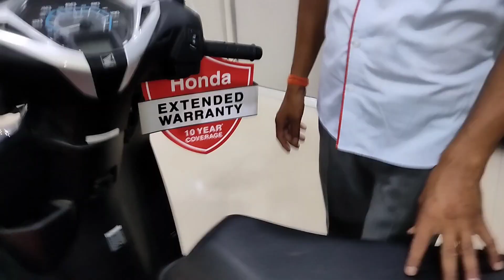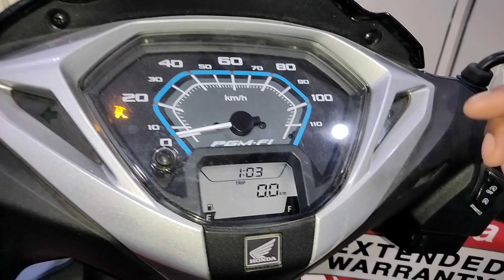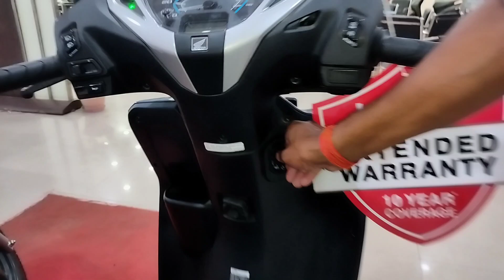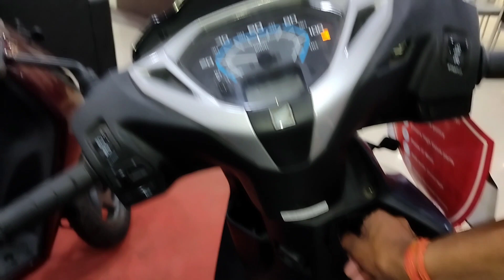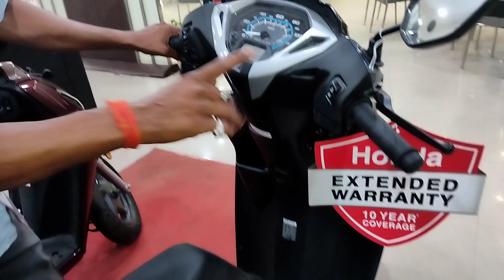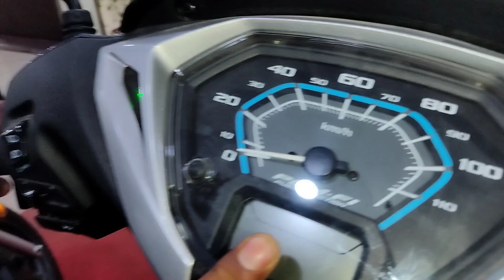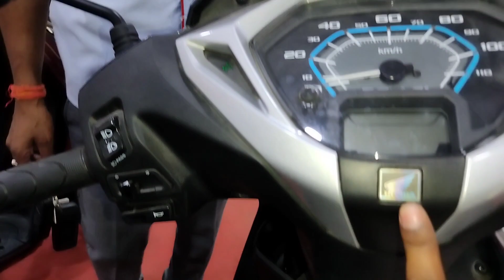Aa gayi New Honda Activa 125 H Smart 4 New Features | Price ❓ Details Review e20 | activa 7g 😍😍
And
Also follow us-   INSTAGRAM

New Honda Activa 125 H Smart 4 New Features | Price ❓ Details Review e20 | activa 7g

showroom details
Singh honda, LRP road, lakhimapur kheri
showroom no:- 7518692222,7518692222